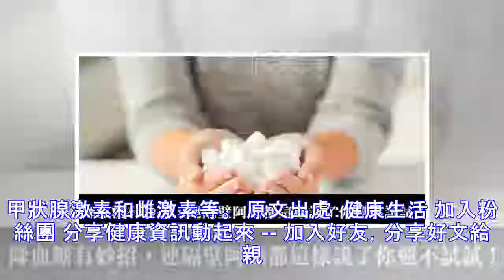這8個問題讓你血糖再也不會下不來，快來看這些好辦法！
加入好友，分享好文給親朋好友！ -- 糖尿病患者最主要的目的就是控製血糖，可是明明吃了降糖藥，血糖卻絲毫不受影響、居高不下，這是怎麼回事呢？糖友不妨對照一下，看看自己是否存在以下8個問題。 1.控製飲食了嗎？飲食治療是糖尿病控製中非常重要的一環，不管是1型糖尿病還是2型糖尿病，都需要進行飲食控製，如果不控製飲食，吃再多藥血糖也不一定控製得好。但需要注意的是，控製飲食不等於不吃！它指的是合理安排飲食的質和量，既要滿足身體營養需求，又能幫助控製血糖。2.堅持運動了嗎？運動是免費的降糖藥，它之所以能降血糖，原因有三點： •適當的有氧運動可以促進肌糖原的分解，提高外周組織對葡萄糖的利用。•運動能降低體重，改善胰島素抵抗，增強降糖藥的效果。•運動能疏散不良情緒，保持心理平衡，減少血糖的波動。但要記住的是，運動的這些作用不是一天形成的，貴在堅持。 3.有無不良情緒？ 糖友如果長期處於緊張、焦慮、過度興...